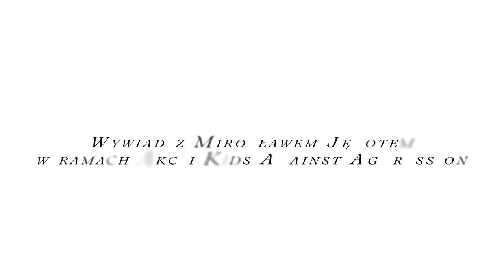Aktor Mirosław Jękot dla Kids Against Aggression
Czołowy polski aktor Mirosław Jękot dla Kids Against Aggression.